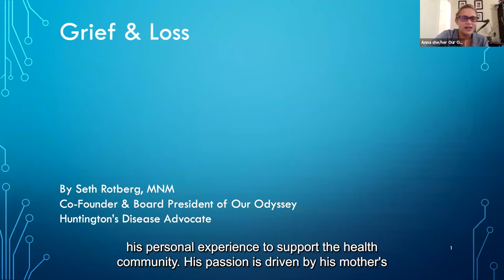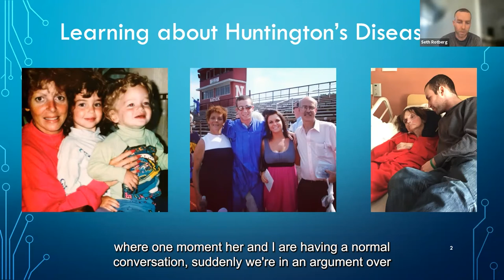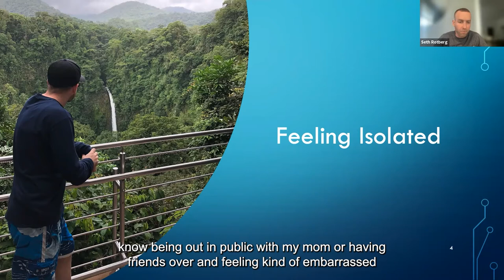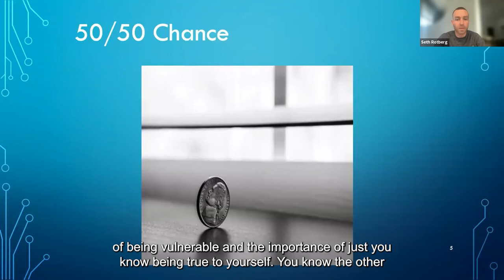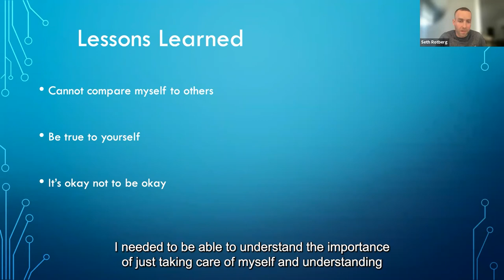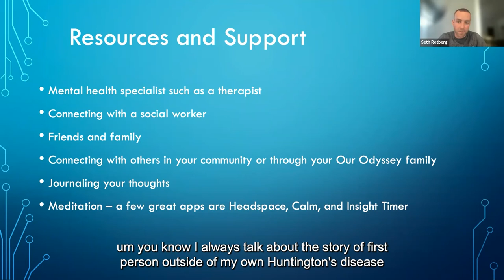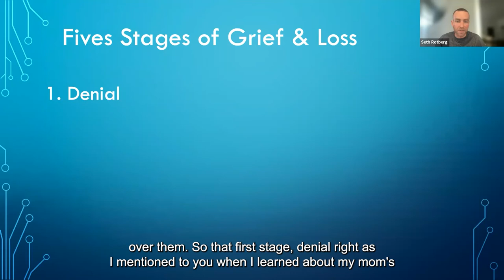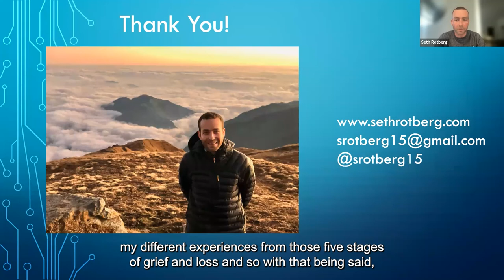Grief and Loss Young Adult Virtual Meet-Up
During this topic-specific meet-up, we heard about grief and loss from Our Odyssey’s Co-Founder, Seth Rotberg, who is impacted by a rare disease called Huntington’s Disease. Grief and loss comes in many different forms and isn’t solely about losing a person. You might grieve on losing out on childhood memories or an important aspect of your life. The question you have to ask yourself is what type of support and resources do you have to get through those challenging times in life? Seth walks us through his own experience and share some tips on where to turn for help.

To learn more about Our Odyssey, please visit ourodyssey.org.

More about Seth:
Seth is a motivational speaker, community connector, and rare disease advocate who is passionate about using his personal experience to support the health community. His passion is driven by his mother's 17-year battle with the rare, genetic disease known as Huntington's Disease (HD). At the age of 20, Seth also tested positive for the disease and is a gene carrier.

Throughout the lifelong odyssey of overcoming this adversity, he came to understand something profound about the meaning of life. Now he dedicates his life to helping others along their odyssey of facing adversity or roadblocks in life.

Seth is a nonprofit leader with 10+ years of experience in patient advocacy within the rare disease space. He has a successful track-record of public speaking and community engagement, including a talk at TEDxNatick. He has a master's in nonprofit management from DePaul and currently resides in Cambridge, MA.